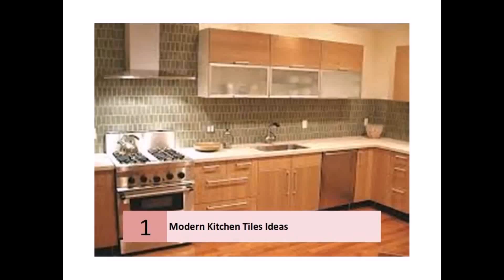Modern Kitchen Designs With Tiles - Gif Maker DaddyGif.com (see description)